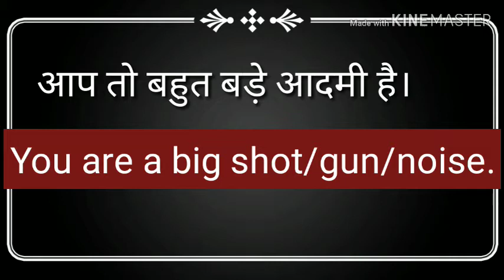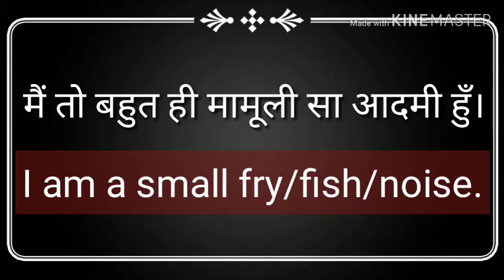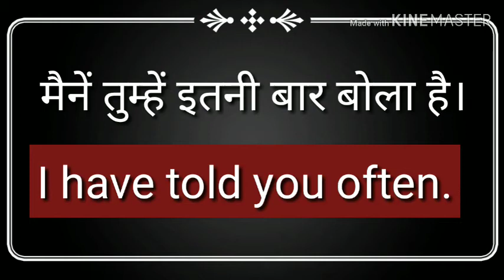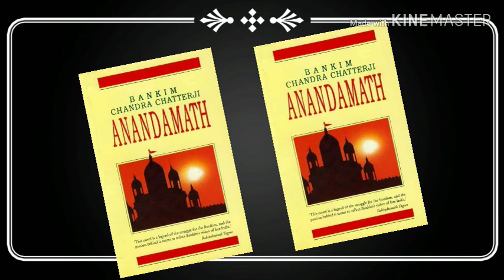10 IMPORTANT ENGLISH SENTENCES || DAILY USE ENGLISH SENTENCES ||oceanvidya || 2020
- 10 IMPORTANT ENGLISH SENTENCES

आनंदमठ हिंदी में।

Anandamath in English